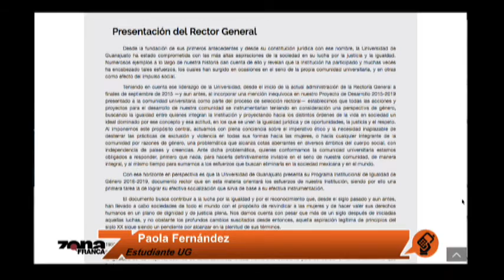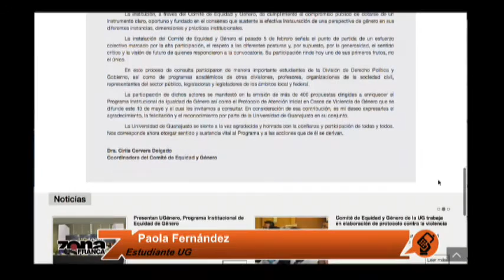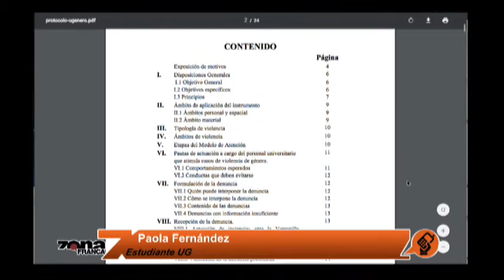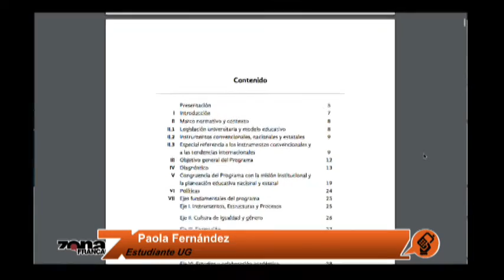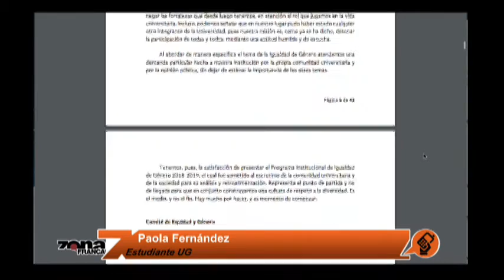Observaciones al Protocolo de Atención a la Violencia de Género en la UG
Paola Fernández, estudiante de la Universidad de Guanajuato y observadora del proceso de creación del Protocolo de Atención a la Violencia de Género, analiza el documento.